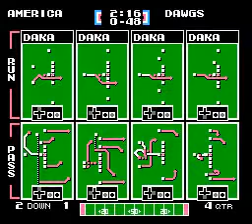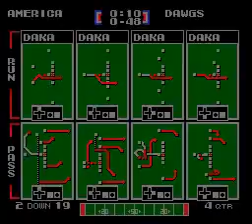TA vs DOG Wk 2